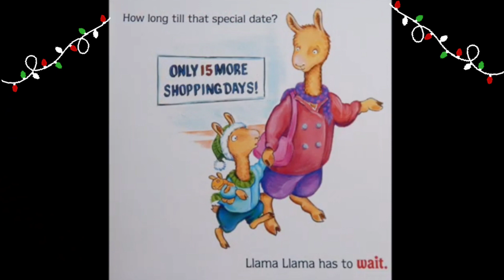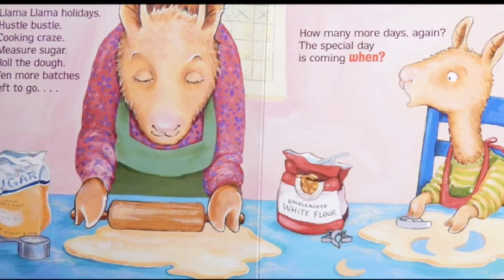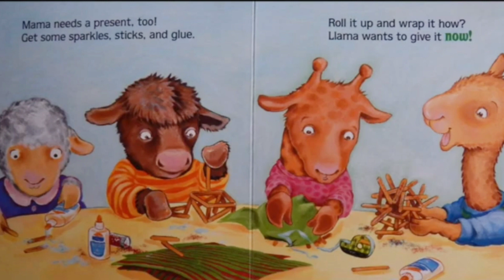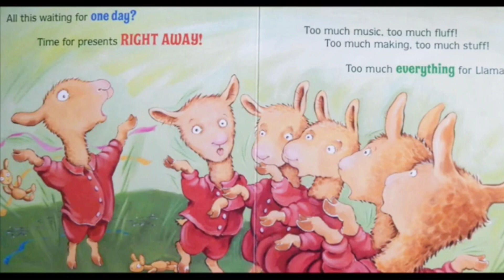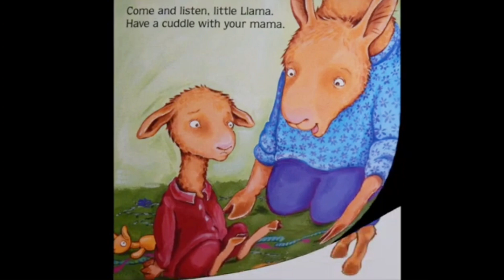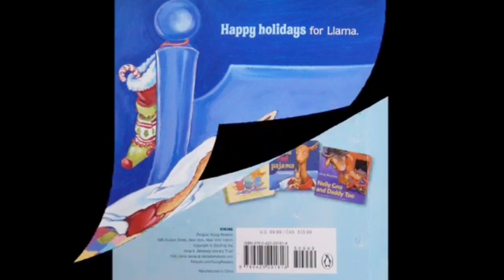LLAMA LLAMA HOLIDAY DRAMA - ANNA DEWDNEY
Llama Llama holiday drama

Jingle music. Lights ablaze.

How long till that special date?

Llama Llama has to wait.

If there's one thing Llama Llama doesn't like, it's waiting. He and Mama Llama rush around, shopping for presents, baking cookies, decorating the tree . . . but how long is it until Christmas? Will it ever come? Finally, Llama Llama just can't wait any more! It takes a cuddle from Mama Llama to remind him that "Gifts are nice, but there's another: The true gift is, we have each other."

In this delightful and relatable tale, Llama Llama is  excited for the holidays, but grows overwhelmed by all the festivities and the endless wait for presents! Mama Llama, quick to calm and soothe Llama Llama, reminds him of the true gifts of the season. Talk about the festive illustrations in the book to help your preschooler develop strong beginning reading skills -- especially oral language.